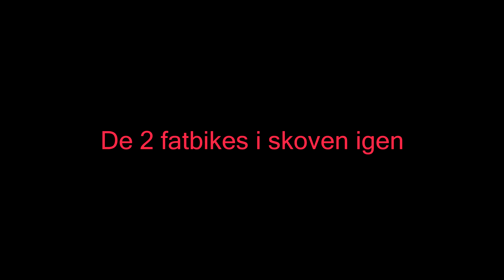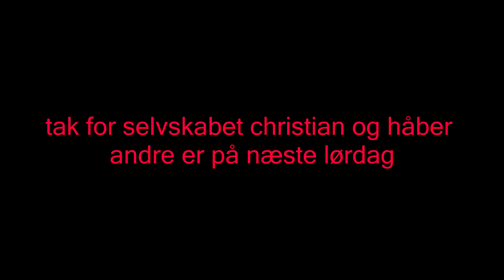skov tur dec